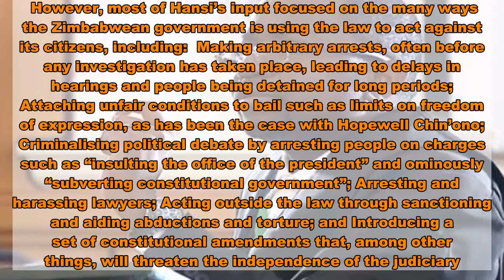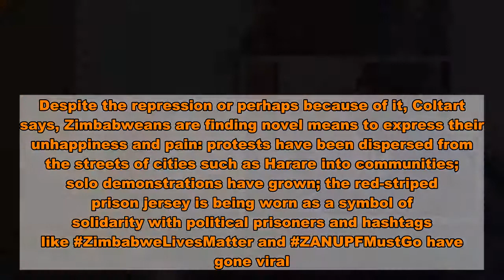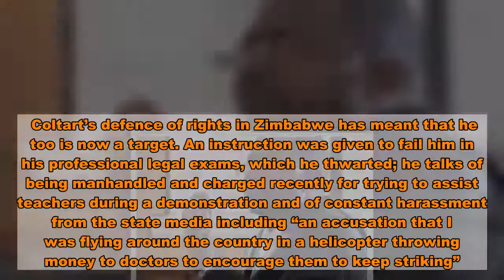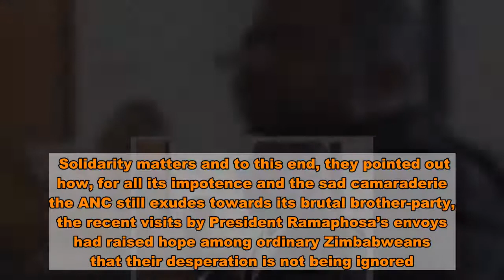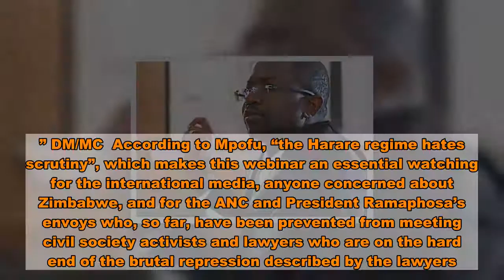Cry, Zimbabwe: Lawyers appeal for acts of solidarity to defend human rights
Advocate Thabani Mpofu (C) the lawyer representing opposition Movement For Democratic Change (MDC) Alliance leader Nelson Chamisa talks to the media at the Constitutional Court building in Harare, Zimbabwe, 24 August 2018. (Photo: EPA-EFE/AARON UFUMELI)  The main speakers were Thabani Mpofu, a leading advocate at the Harare Bar, Roselyn Hansi, the director of Zimbabwean Lawyers for Human Rights and Doug Coltart, a Zimbabwean attorney and human rights activist. The discussion was hosted by Jason Brickhill, formerly the director of the Constitutional Litigation Unit at the Legal Resources Centre and currently based at the Faculty of Law, University of Oxford.    The first speaker was advocate Mpofu, who was himself arrested and held in detention for two nights in June 2020 for the crime of preparing affidavits on behalf of clients in a legal challenge to the government. Mpofu links the crisis in Zimbabwe to what he calls “the army coup” of 2017, a coup which he points out was not against Robert Mugabe, but against the constitutional foundation for the government in Zimbabwe. It’s a subtle but profoundly significant difference.  Mpofu attributes Zanu-PF’s targeting of lawyers in particular to the fact that they have been at the centre of challenging the conduct of the Mnangagwa government. He says “lawyers have sinned against the regime” and now there is an attempt to silence them.   With lawyerly detail, Mpofu described some of the methods by which the Zanu-PF regime has attempted to “mutilate the 2013 Constitution”, and concludes that “at this present moment Zimbabwe is a military dictatorship”.  Roselyn Hansi, building on Mpofu’s arguments about the Constitution, drew attention to the government’s selective “cherry-picking” approach to the Constitution. She says they often hear arguments that “the Constitution can’t be implemented until legislation is aligned with it”, an absurdity given that the Constitution is the supreme law.  However, most of Hansi’s input focused on the many ways the Zimbabwean government is using the law to act against its citizens, including:  Making arbitrary arrests, often before any investigation has taken place, leading to delays in hearings and people being detained for long periods; Attaching unfair conditions to bail such as limits on freedom of expression, as has been the case with Hopewell Chin’ono; Criminalising political debate by arresting people on charges such as “insulting the office of the president” and ominously “subverting constitutional government”; Arresting and harassing lawyers; Acting outside the law through sanctioning and aiding abductions and torture; and Introducing a set of constitutional amendments that, among other things, will threaten the independence of the judiciary.   In addition to its busy workload defending civil and political rights, ZLHR also has its hands full with a range of socioeconomic cases. This is not surprising as hunger and unemployment worsens, exacerbated by Covid-19 co